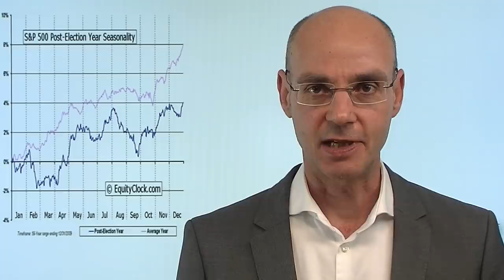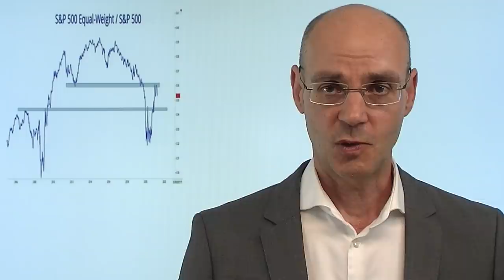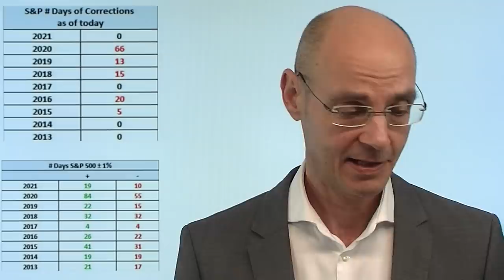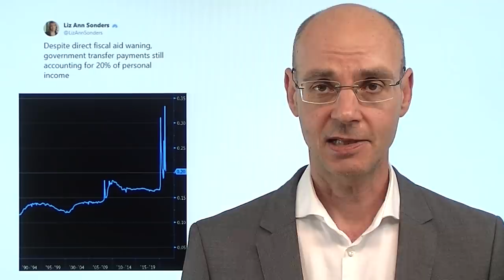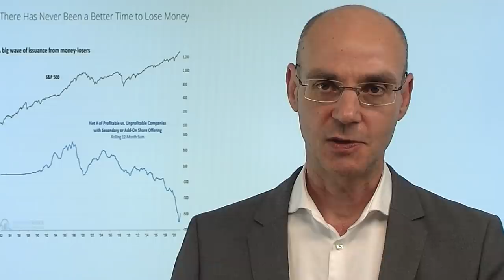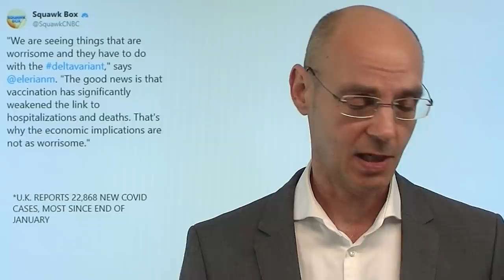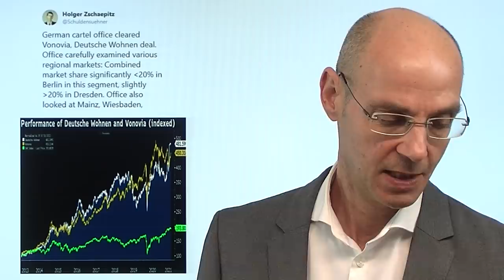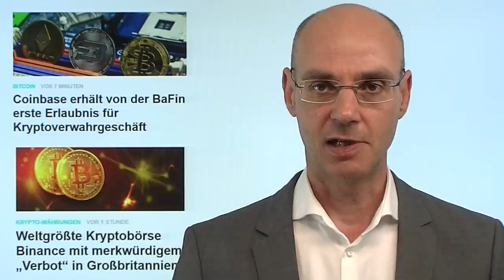Aktien steigen immer - ausser wenn sie fallen.. Marktgeflüster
Auch heute sind es vor allem die großen Aktien aus dem Tech-Sektor, die nach oben ziehen - aber trotz neuer Allzeithochs bei S&P 500 und vor allem Nasdaq fallen heute mehr Aktien als steigen! Es sind wieder die großen US-Tech-Werte, die zulegen - und so die Schwäche der anderen Aktien kaschieren. Gleichwohl bricht an der Wall Street nun eine saisonal günstige Phase - bevor es dann bis Okotber schwieriger wird (derzeit hält sich der Leitindex S&P 500 stark an saisonale Muster). Die Märkte haben aktuell bereits die US-Arbeitsmarktdaten am Freitag im Fokus - zu starke Daten wären wohl eher schlecht und würden die Sorgen vor einer hakisheren Fed erhöhen..
Hinweis aus Video:
Coinbase erhält von der BaFin erste Erlaubnis für Kryptoverwahrgeschäft